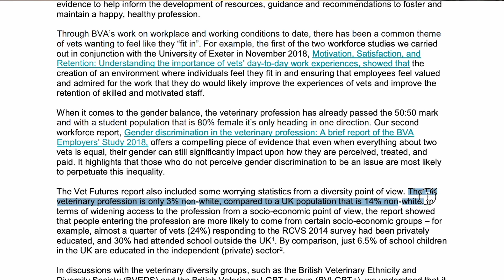Vet School vs Med School - how to decide, minority experiences (pt. 2)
Hey friends, in part 2 of this vet vs med series, we talked about how to decide between vet or med school, what being a minority was like throughout my vet school and kemi's experiences as a junior doctor in the UK. Lastly we offer some tips and advice at the end, hope you enjoy! (This was filmed in July 2021)

⏰Timestamps
0:00 how to decide between medicine and veterinary medicine?
1:55 what is it like being a minority in the medical profession?
6:35 advice on getting into the medical profession?
8:08 bloopers

Thank you to my dear friend @Dr Fab for sitting down and having this honest & transparent discussion with me, be sure to check her out

For more vet school application information, make sure you check out @So you want to be a vet? podcast & youtube channel, as well as sign up to the virtual vet society

X: @mayyean

Audio: BOYA BY-MM1 & iphone- headphone jack adapter (Apple store)
Video editing software: FCP